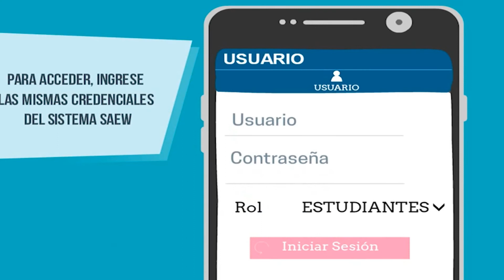APP Vive la Poli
Nueva aplicación para tu celular de la Poli.